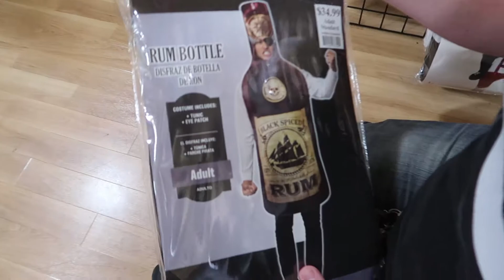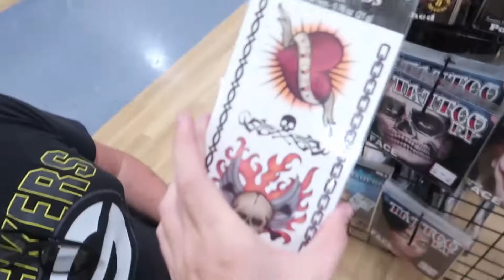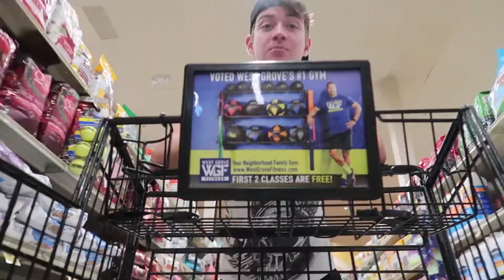Pumpkin Carving Challenge